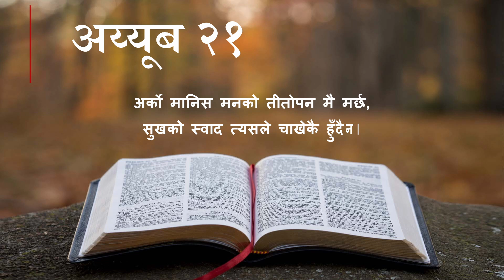नेपाली पवित्र बाइबल अय्‍यूब २१ || Nepali Audio Bible Job 21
(Greetings) Jaymashi,
We will be uploading Job Audio Bible regularly!

Nepali Audio Bible Job
नेपाली पवित्र बाइबल अय्‍यूब
Job 21
अय्‍यूब २१
Nepali Audio Bible
नेपाली पवित्र बाइबल